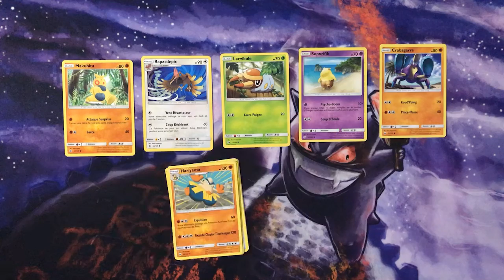[Daily] Sans les Mains Episode #49 - Soleil & lune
Pour ce nouvel épisode Sans les mains avec un booster Soleil & lune, allons nous avoir une bonne pioche Mystère !

L'idée et d'ouvrir un booster sans les mains ^^ cela et possible grâce au stop motion !

Le booster n'est pas truquer !!

J’espère que cette vidéo vous plait =)

† Pour les Dons †
Si vous voulez soutenir la chaine dans l'achat de meilleurs equipement